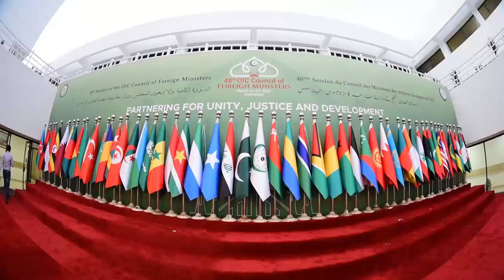Timepass - Organisation of Islamic Cooperation in Pakistan